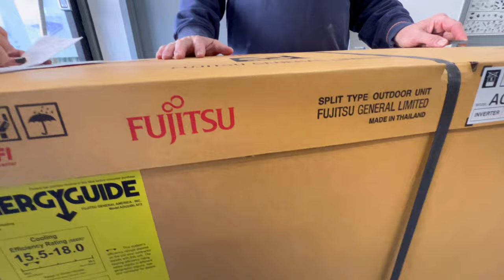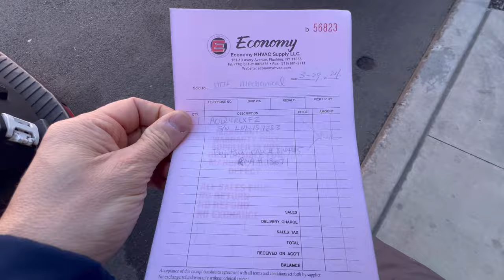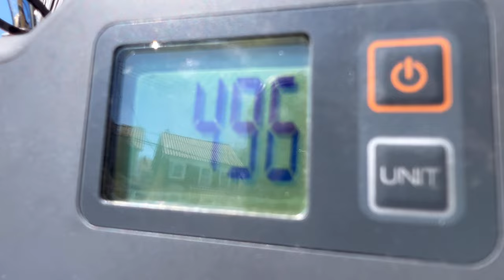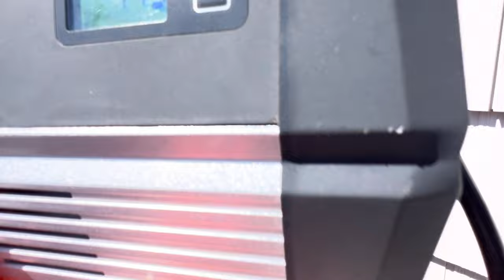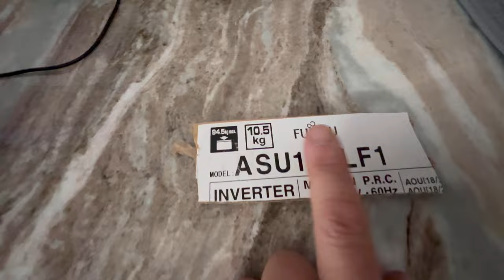THE DAY IN THE LIFE AT MJF MECHANICAL.